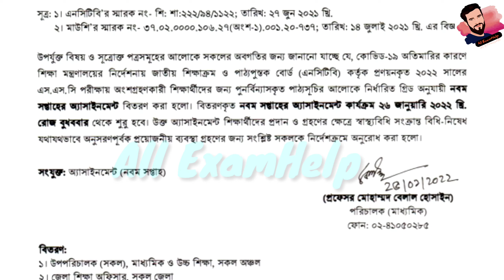SSC 2022 Assignment 9th Week ||এসএসসি ২০২২ এসাইনমেন্ট ৯ম সপ্তাহ আবার শুরু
২০২১ সালের এসাইনমেন্ট এর সকল ক্লাসের সকল বিষয়ের নমুনা উত্তরঃ